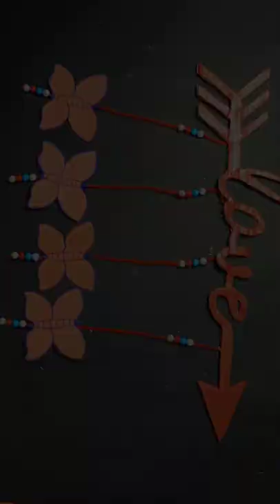Love wall hanging ideas